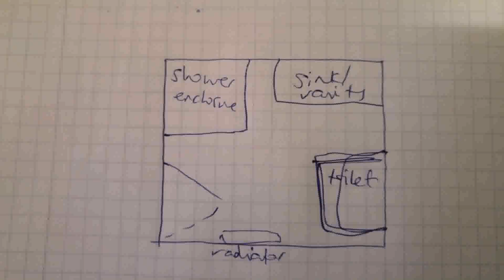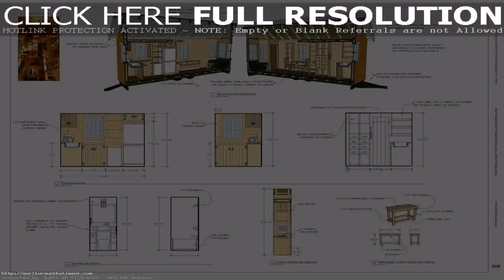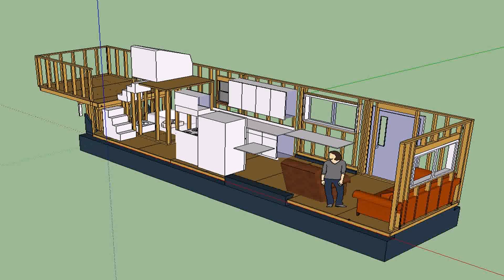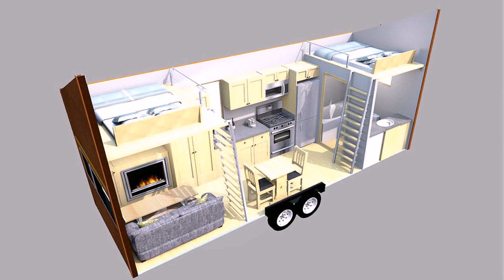Tiny House Floor Plans Uk (see description) (see description)